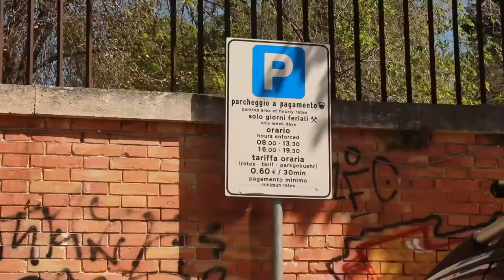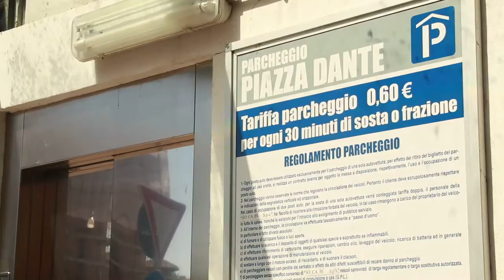D'Alberto: un nuovo piano parcheggi per rilanciare il commercio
Il sindaco di Teramo Gianguido D'Alberto ha incontrato i commercianti teramani al fine di individuare le strategie per un rilancio dell'economia cittadina. Priorità assoluta quella di rivedere il piano parcheggi.